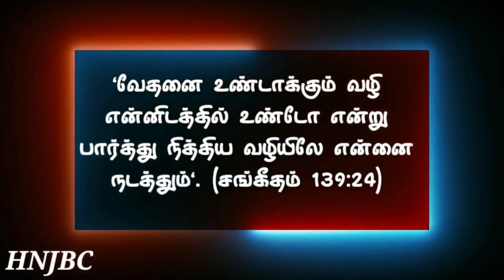Today Bible Verse in Tamil I Today Bible Verse I Today's Bible Verse I Bible Verse Today 23.03.2023